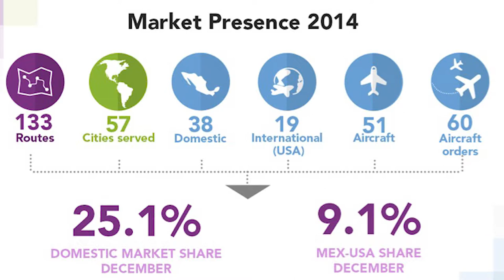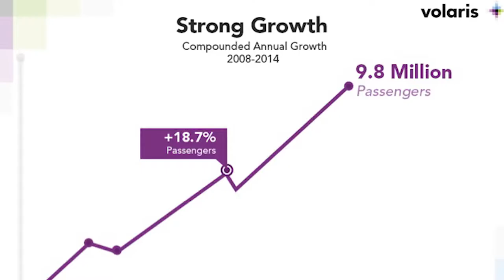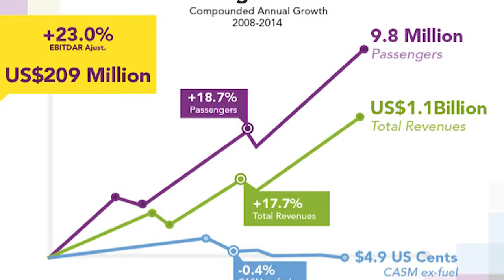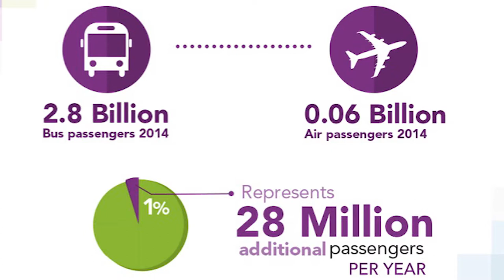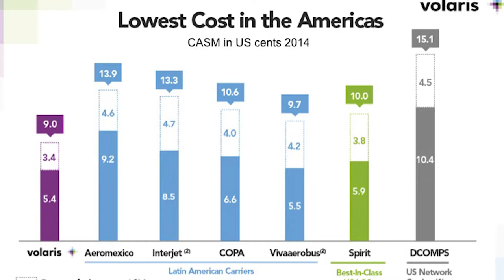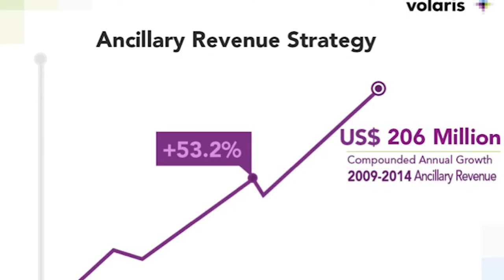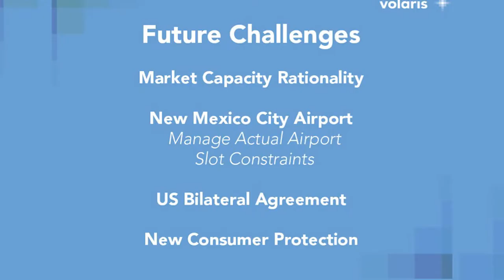Enrique Beltranena - The February 2015 Luncheon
Chief Executive Officer - Volaris